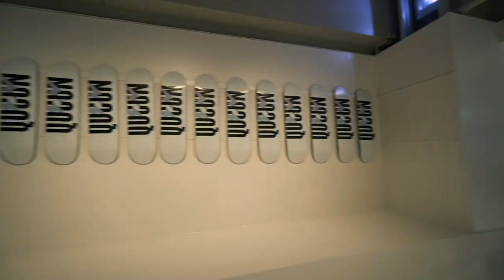QUCON OPENING SESSION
QUCON OPENを記念したスケートセッション。

STARRING
MARU
KENTO YOSHIOKA
SERA KANNO
SHOR WEST
KATSUMI MINAMI
SHINTARO HONGO
KOICHIRO UEHARA
SHINPEI UENO
LAURENCE KEEFE
ZAMA SHOGO
SHIN SANBONGI